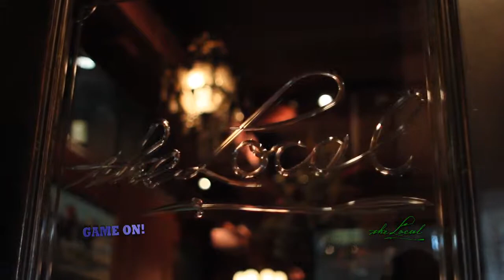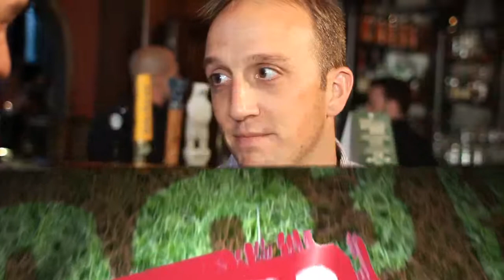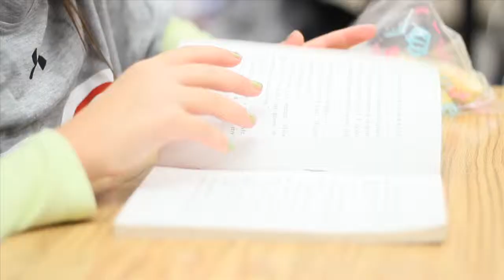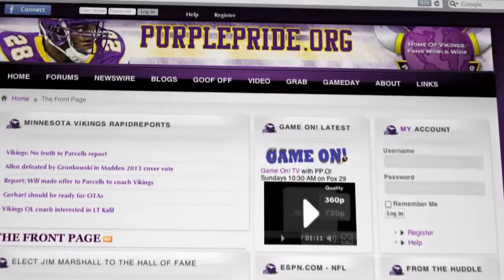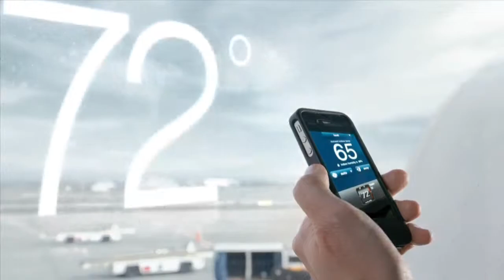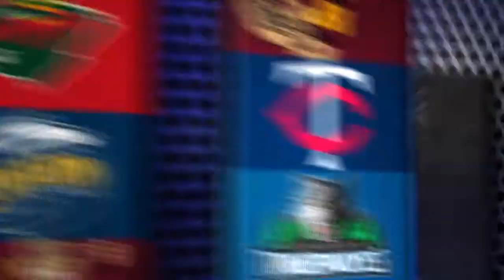GameON! Airdate 9-22-13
This week:
Zach Line - Vikings Fullback
Bobby Jackson - Minnesota Timberwolves Player Development Coach
A first look at the new film Rush
Rider - KTWIN 96.3 Radio Personality
Jeremy Johnson - Fantasy Football Analyst